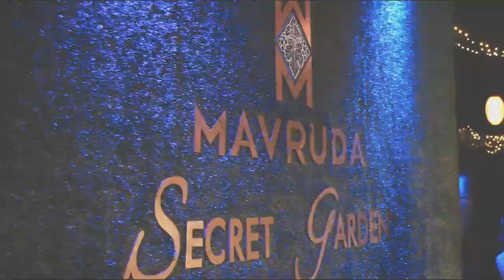PROM 2022 EG "IVAN VAZOV" PLOVDIV @MAVRUDA SECRET GARDEN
Host: MAVRUDA SECRET GARDEN
Plovdiv, Bul. Osvobozhdenie 3